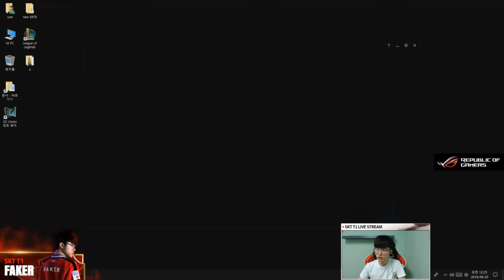SKT Faker stream Aatrox, KDA 8/3/7. Sep 22, 2018